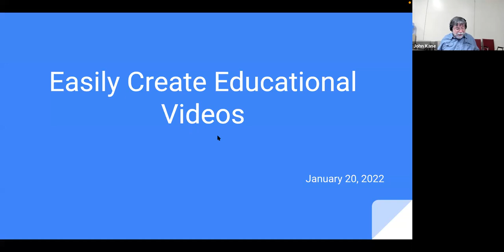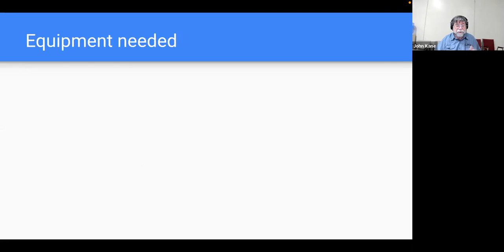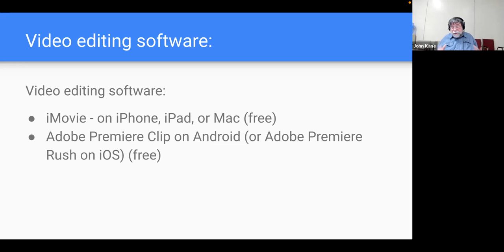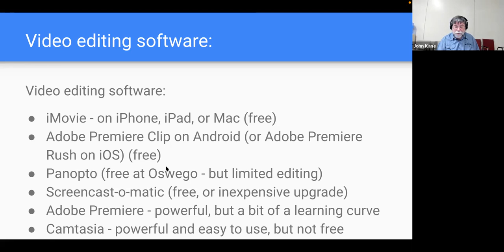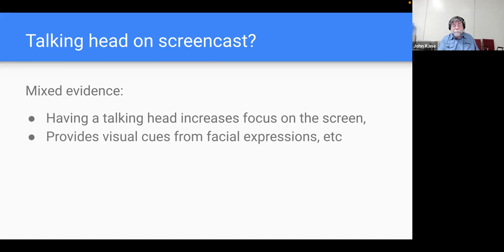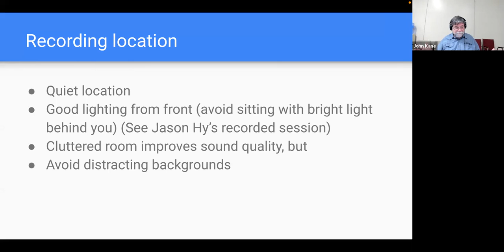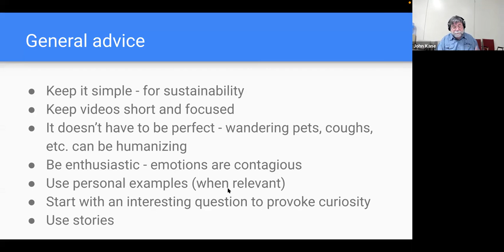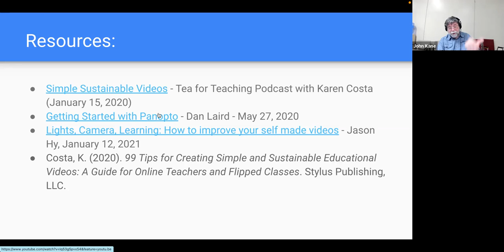Session 76: Easily create educational videos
Participants in this session will explore ways in which they can create and share educational videos with their students simply and efficiently using a laptop (or desktop with a webcam or microphone), chromebook, or mobile device.